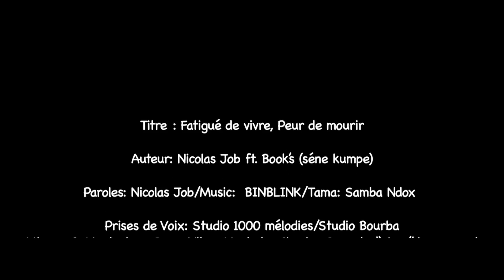Nicolas Job - Fatigué de Vivre, Peur de Mourir!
Titre inspiré du film américain "La Ligne Verte" sorti en 1999.

Facebook.com/nicolasjobOne

Twitter.com/nicolusjob

Youtube.com/nicolasjob1

Reverbnation.com/nicolasjob